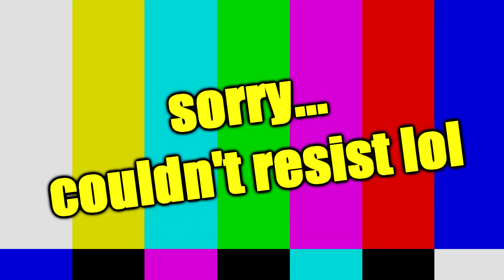WRATH OF EVIL BUTTERFLIES!!! | Monster Hunter: World (Iceborne) | PART 28 | Co-op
Welcome to Monster Hunter World with the epic journey of Levi, Eliza and Po!

Expect laughs, rage, adult language, cringe, banter and of course glitchy footage all in one package!